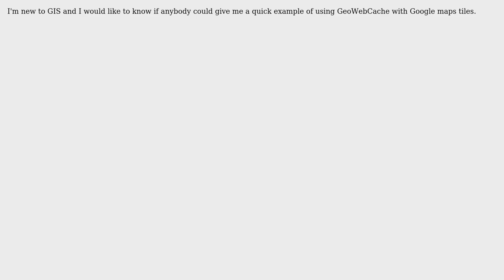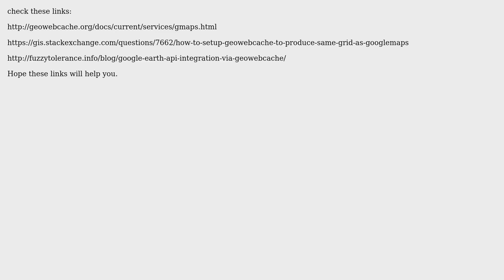GIS: Using GeoWebCache to cache Google maps tiles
With thanks & praise to God, and with thanks to the many people who have made this project possible! | Content (except music & images) licensed under CC BY-SA | Music | Images & others | With thanks to user zaki benz user nmtoken user Code L?ver and the Stack Exchange Network Trademarks are property of their respective owners. You are responsible for your own actions.